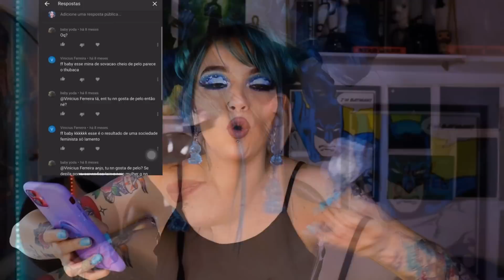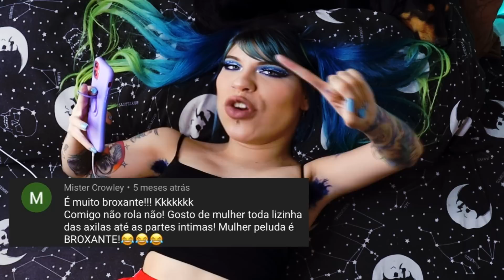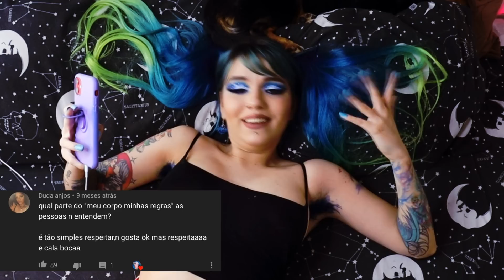RESPONDENDO HATERS E PINTANDO O SOVACO DE AZUL! 😈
EAAAAAIII meus aliens, tudu bem ?? 👽 ✨
nesse vídeo eu respondi alguns haters e machos escrotos com o mais puro deboche, retocando as minhas axilas de azul hahahah claro que mostrei o passo a passo para quem quiser fazer! e se vc fizer, me marca no insta que eu vou amar! quem puder por favor, deixa um like p apoiar o canal 🌈

📆 CALENDÁRIO DE VÍDEOS:
Terça-feira & Sexta-feira